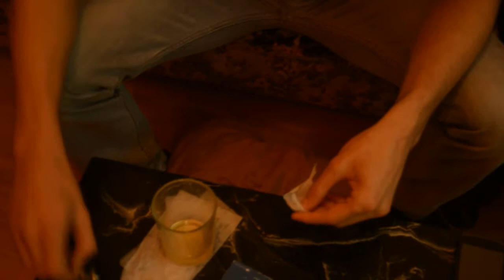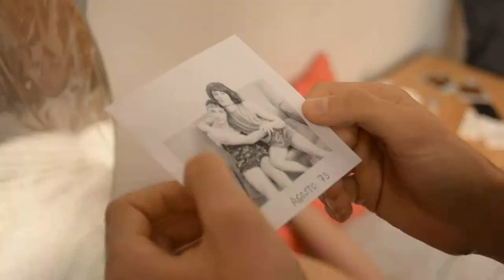"Lola" by Juan Vidal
The 48 Hour Film Project A Coruña 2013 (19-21 Abril)

Elementos asignados en la competición:
Personaje: Jose or Josefa González, Modisto (Fashion Designer)
Objeto: una bocina bicicleta (a bike horn)
Frase: "¿Has oído eso?" (Did you hear that?)
Género: Vacaciones (Holiday)